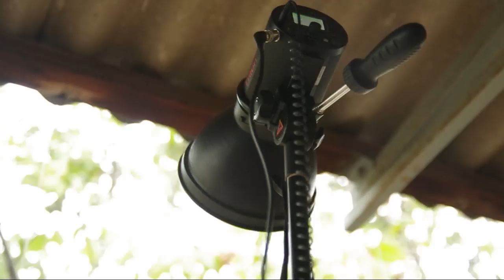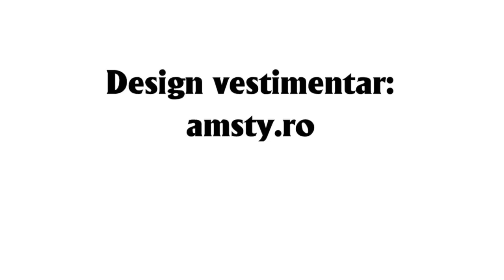ErKE International Photo Camp - Croatia 2012